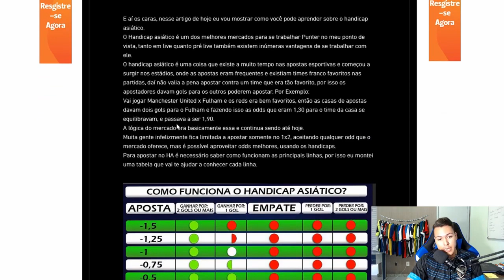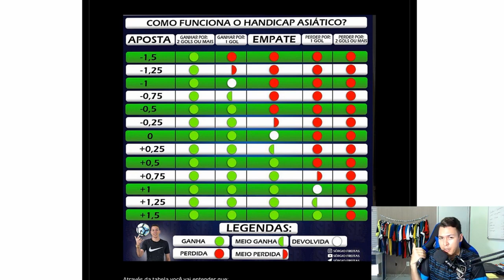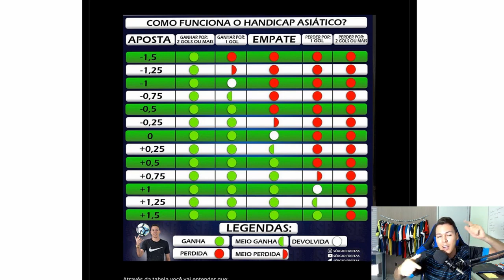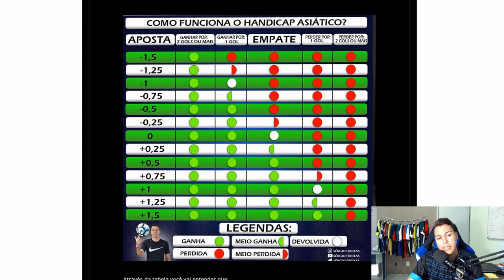NÃO INVISTA EM HANDICAP ASIÁTICO SEM ANTES VER ESSE VÍDEO